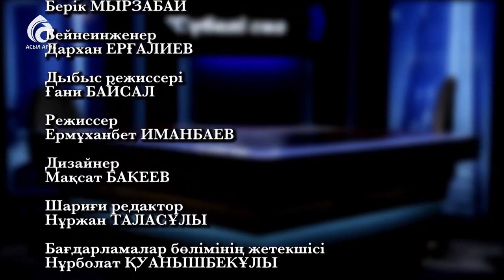Ақын, педагог Абай ҚАЛШАБЕК \ Сүбелі сөз \ Асыл арна